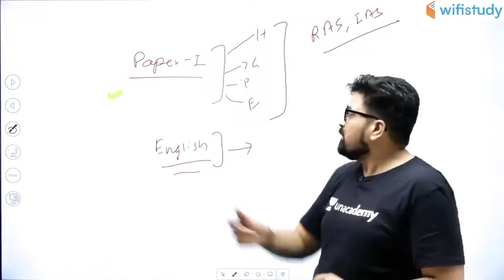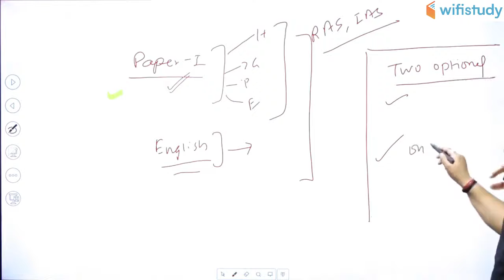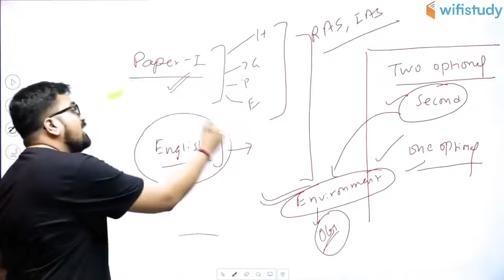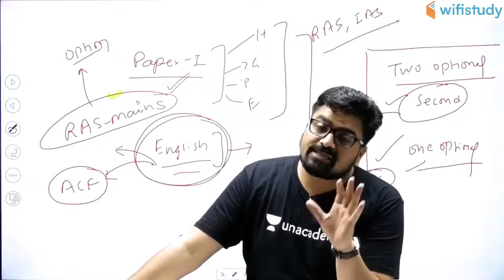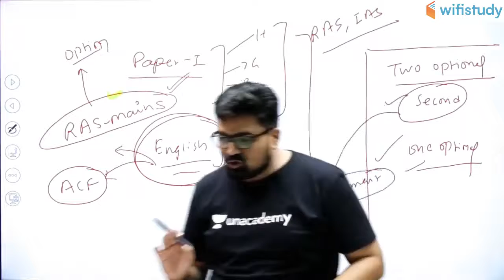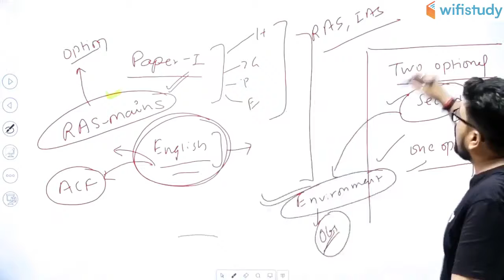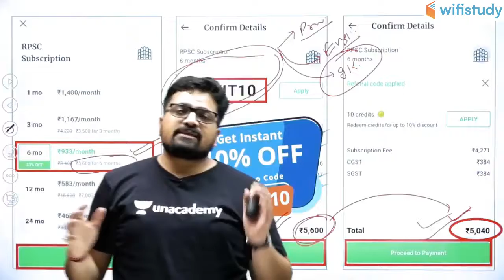ACF & FRO 2020 | Complete Environment Course | Use Code “ANKIT10” & Get 10% Off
1. One Subscription, Unlimited Access
2. Learn from your favorite teacher
3. Real time interaction with teacher
4. You can ask doubts in live class
5. Limited students
6. Download the videos & watch offline

✿ Morning Shows:
06:00 AM - Daily Current Affairs by Ankit Sir
08:00 AM - Maths by Akash Sir
09:00 AM - Static GK by Sushmita Ma'am

✿ SSC JE 2019 (Non-Tech) Crash Course:
09:00 AM - Reasoning by Deepak Sir
09:30 AM - GK by Anadi Sir

✿ REET 2020 Exams:
09:30 AM - Hindi by Ganesh Sir
10:00 AM - Environment by Mukesh Sir
11:00 AM - Psychology by BL Rewar Sir
12:00 PM - Sanskrit by OP Gupta Sir
01:00 PM - Maths by Sajjan Sir

✿ Rajasthan Special:
01:30 PM - General Science by Ankit Sir

✿ Rajasthan Patwar 2019:
02:00 PM - Geography by Rajendra Sir
02:30 PM - Maths by Sajjan Sir
03:00 PM - Hindi by Ganesh Sir
03:30 PM - Computer by Pandey Sir
04:00 PM - Art & Culture by Praveen Sir

✿ Rajasthan Police 2019:
05:00 PM - Polity by Rajendra Sir
05:30 PM - Reasoning by Deepak Sir
06:00 PM - History by Praveen Sir
07:00 PM - Computer by Pandey Sir